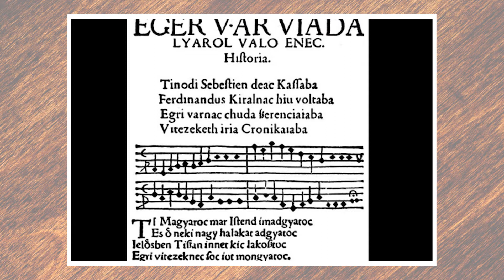Kobzoskola: 9. rész - szeptember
Az Óbudai Népzenei Iskola életre hívta az ONI - Szabadegyetem nevű videó sorozatát, amely citera, furulya és tekerő muzsika mellett immáron koboz online mesterkurzusként is szolgál a tanulni vágyóknak.

Zenélnek: Csörsz Rumen István és Buda Ádám

A videók létrejöttét a Nemzeti Kulturális Alap támogatta.